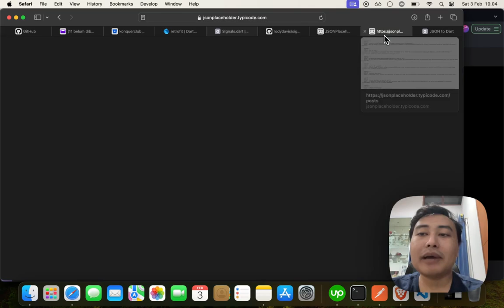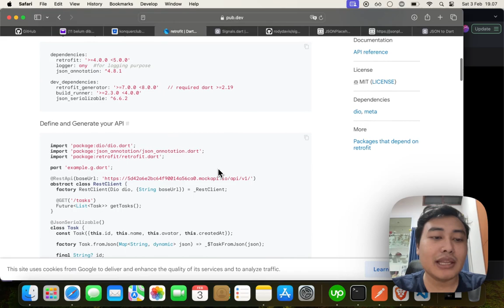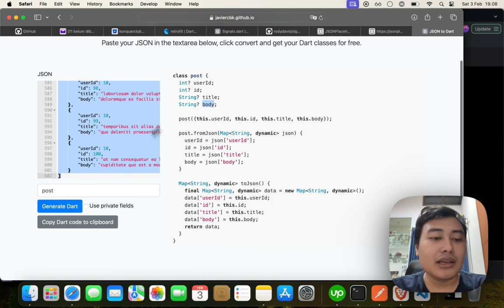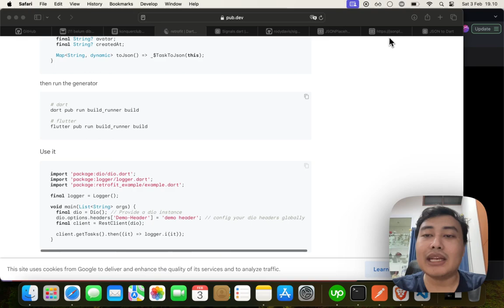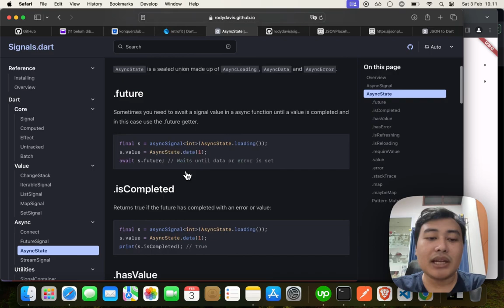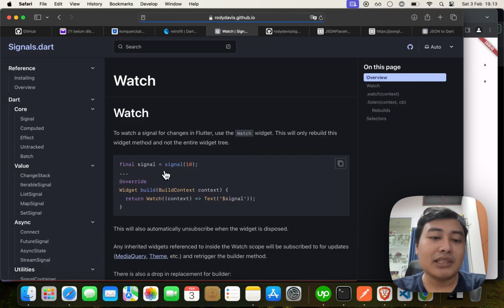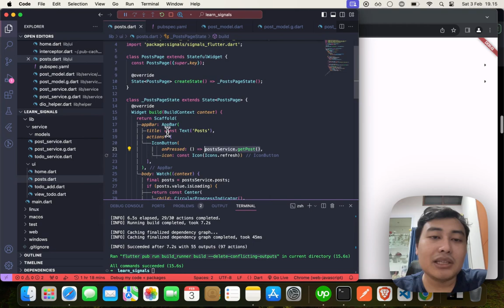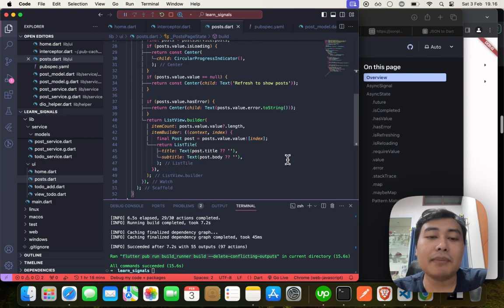Signals Flutter - AsyncState (Explain Code)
Flutter signals state management